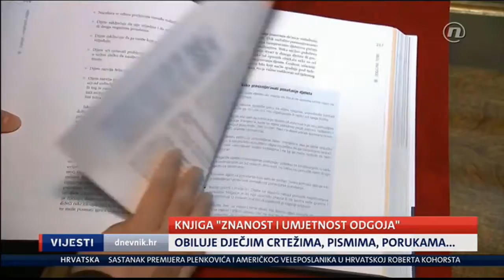Svečana promocija knjige Znanost i umjetnost (Nova TV, 28.1.2019)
Prilog u Vijestima u 17 sati na Novoj Tv o svečanoj promociji knjige "Znanost i umjetnost odgoja" u Staroj gradskoj vijećnici na Gornjem gradu u Zagrebu